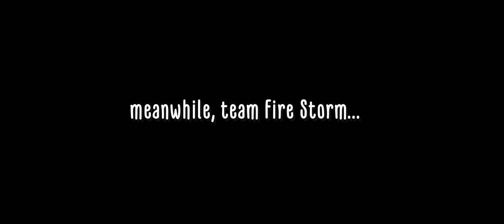The Deaths in the Hallway - Critical Role Animatic(C2E127) feat.Chymie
Aditional voice by:
JooVa

Or, say hi on my Twitter and instagram! :)